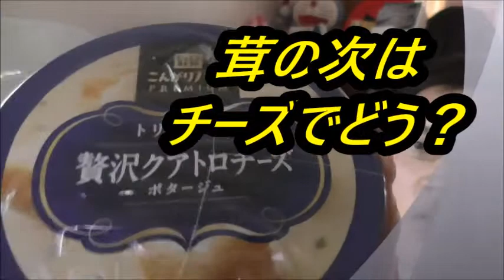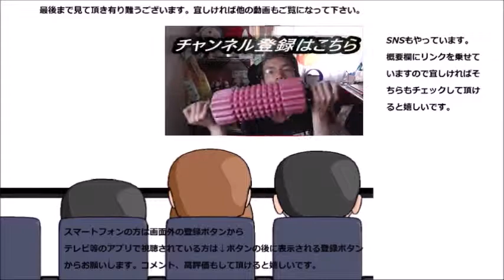ポッカサッポロ トリュフ香る贅沢クアトロチーズを飲んでみた 茸とどちらがお好み？私は～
ポッカサッポロ、トリュフ香る贅沢クアトロチーズを飲んでみました。先日の茸とどっちが美味しいかな～